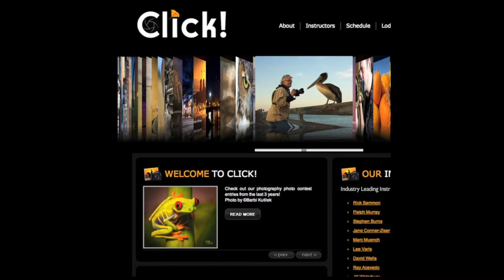Interview with Photographer Hal Schmitt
On this Classic Episode of Model Photography Showcase, we interview and look at the portfolio of Photographer Hal Schmitt.

More than just a photographer, Hal is a world renown photography educator and workshop leader.  Check out the 'Light Photographic Workshops' for more of Hal's work.

Episode 14